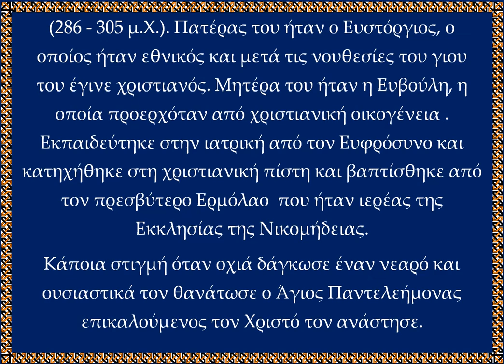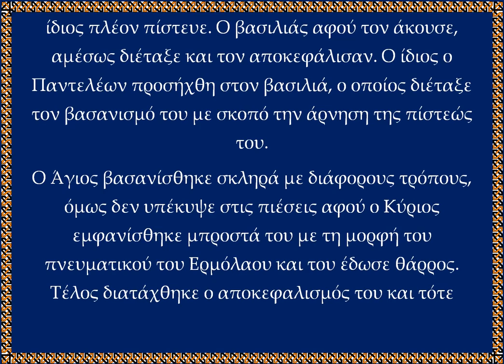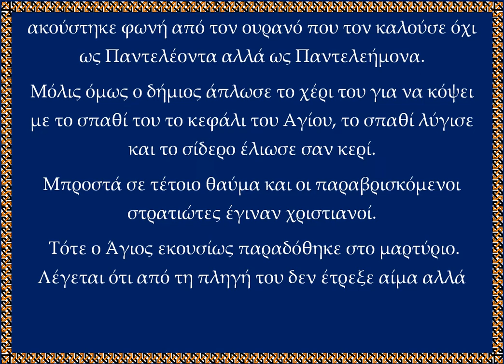Ο Άγιος Παντελεήμων rtva